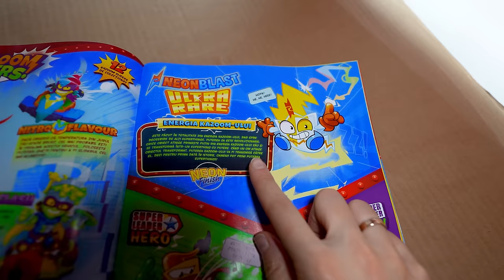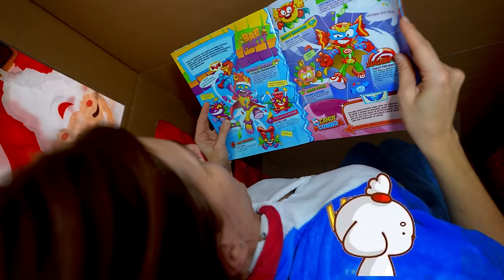🛏️ 24 ore SUB PATURI ne ascundem de MONȘTRI 👻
24 de ore ne ascundem de monștri sub 100 de paturi extreme. Cine este găsit de monstru sub pat pierde challenge-ul. Extraterestrul nu vrea să o elibereze pe Melissa. Among us încalcă regulile. Toată ziua stăm sub canapea.

⚠️ ATTENTION! ⚠️

⚠️ ATENȚIE! ⚠️